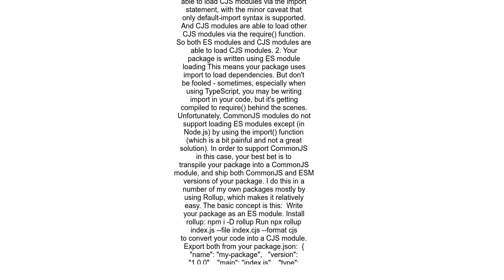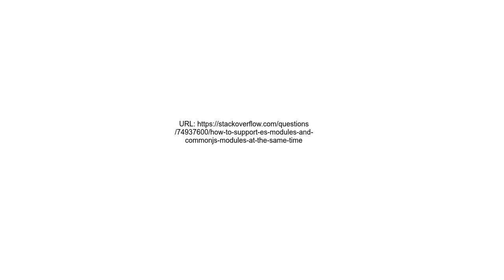How to support es modules and commonjs modules at the same time